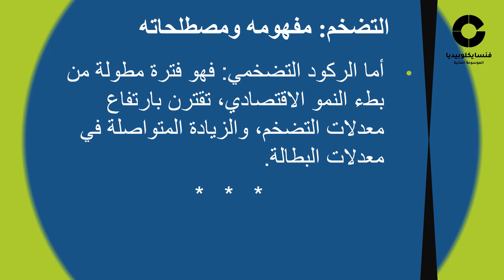التضخم: مفهومه ومصطلحاته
تعريف التضخم.. زيادة المستوى العام للأسعار
التضخم مقارنة بالانكماش وانحسار التضخم والركود التضخمي
Inflation
Fincyclopedia Arabic
من فنسايكلوبيديا العربية
الموسوعة المالية
المالية الإسلامية
الموسوعة المالية
محمد مجد الدين باكير